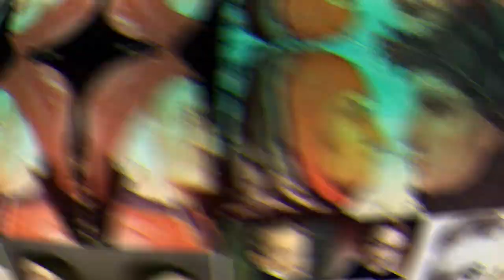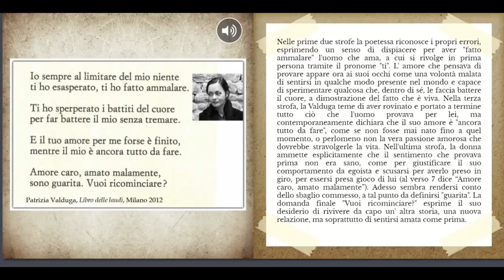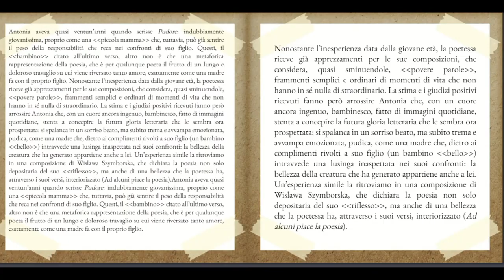"Poesia che ci riguardi". L'altra faccia del "canone"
Sintesi di un percorso didattico sulla poesia al femminile del Novecento che ha portato all'elaborazione di un'antologia digitale realizzata con l'applicazione Bookcreator